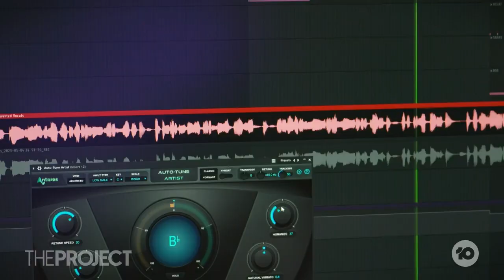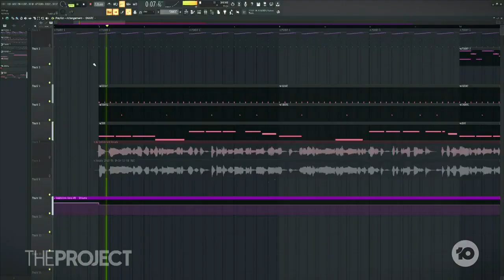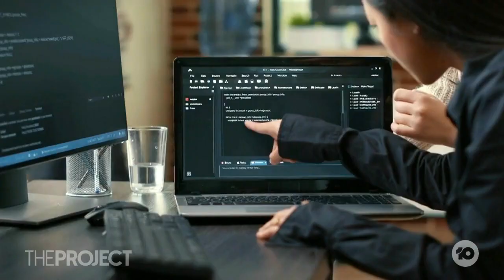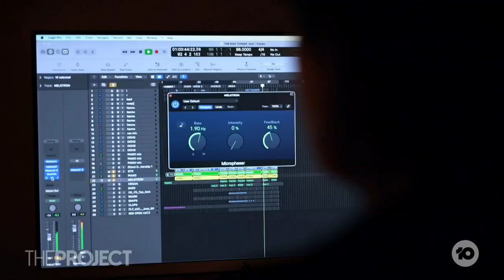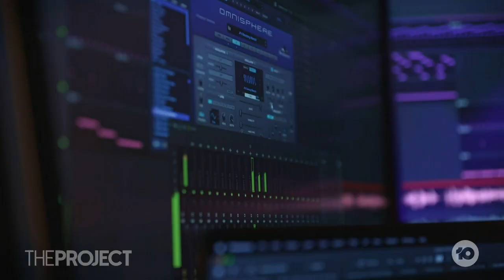AI Creating Music That Eerily Similar To Singers' Voices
The deep fake revolution is shaking up the music industry. So how is it made, and do artists have any rights over their own voices?